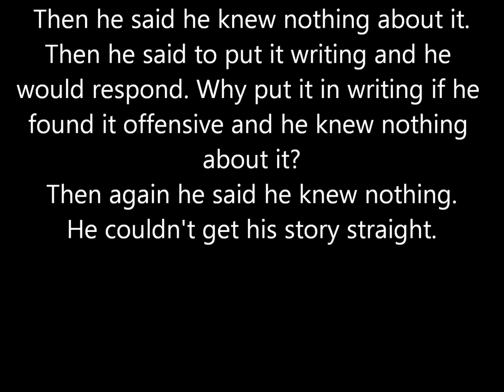Bill Shorten rape investigation. Labor Party VP Tony Sheldon response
Bill Shorten rape investigation. Labor Party Vice President Tony Sheldon responds to questions. Filmed on Thursday the 21st August 2014 outside the Trade Union Royal Commission, Sydney.